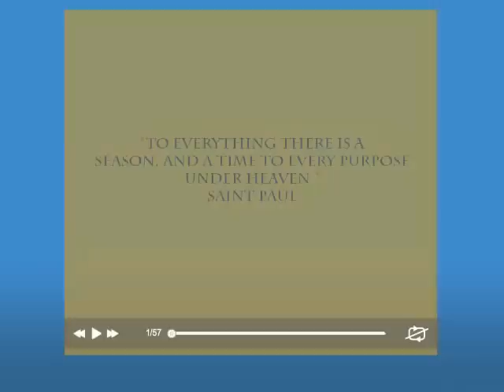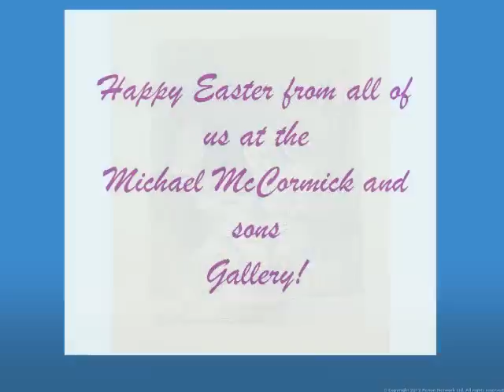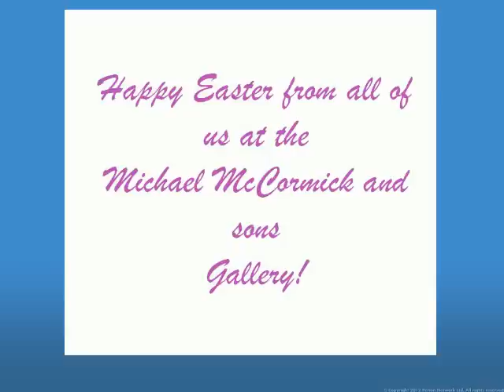Happy Easter from the Michael McCormick and Sons Gallery!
If you have any questions or are interested in purchasing any of the Artwork shown in the video please contact the Michael McCormick Gallery in Taos, New Mexico 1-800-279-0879 or email us at for more information! Happy Easter!